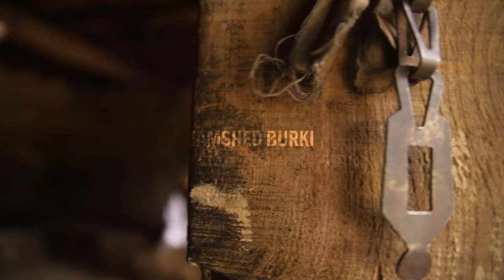Pakistan top tourist destination Shawal Valley Waziristan | Waziristan beauty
Assalam-o-Alaikum ...!

I am Jamshed Burki content Creator and Filmaker from Fata.  I am Working to Show the Beautiful Fata , Beautiful and Peaceful  People of Fata. And its my Dream to Bring tourism in Fata and Promote Culture of Fata Througout the Globe.

best cities to visit in pakistan,
tourist destinations in pakistan,
pakistan top tourist destination,
travel destinations in pakistan,
tourist resorts in pakistan,
cheapest travel destinations from pakistan,
famous tourist resorts of pakistan,
pakistan as a tourist destination,
Waziristan song,
Waziristan attan,
Waziristan pashto song,
Waziristan attack,
Waziristan terrorist,
waziristan drone attack,
waziristan taliban,
waziristan army operation,